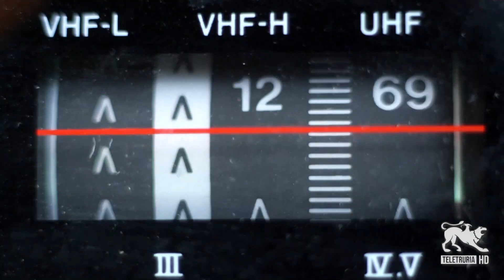#9:10 di Teletruria 15/06/2023